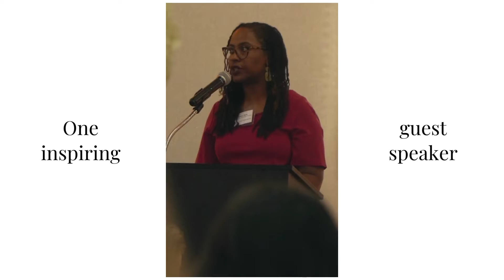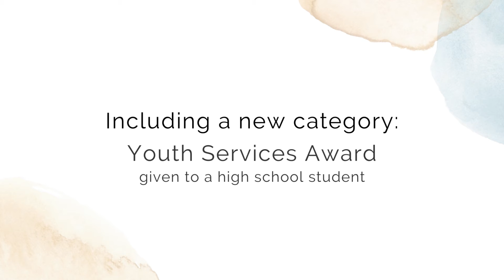2022 Leader Luncheon Highlights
The 2022 Leader Luncheon was an amazing gathering of amazing leaders in the Elgin community. Here are some highlights of that great day with a special announcement of a new category that is coming next year, the Youth Services award, which will be awarded to a high school student.

Thank you again to all who attended and all those who continue supporting the YWCA Elgin. We are honored to be in this community and be a part of the future.